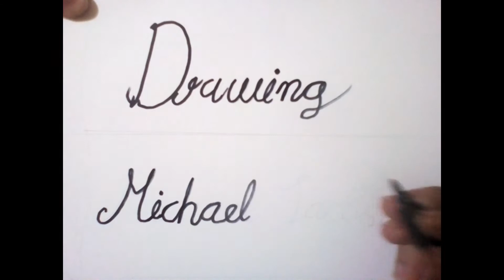Drawing - Increible dibujo de Michael Jackson para negativo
Hoy nuevamente les traigo un vídeo hecho para negativo, espero les guste mucho y apoyen bastante el canal, por favor dejen su like, comeneten y suscribanse, hagan parte de nuestra comunidad interactuando con nosotros en las redes sociales, leeremos sus sugerencias y próximamente haremos espectaculares sorteos, ¡no te los pierdas!